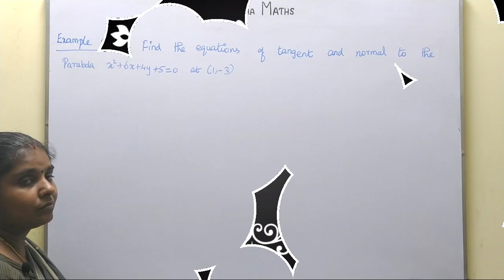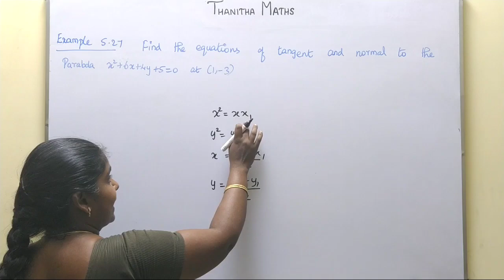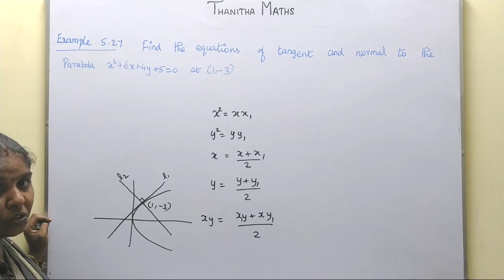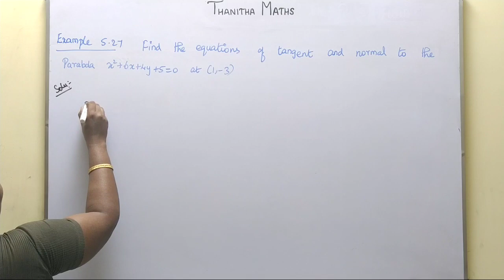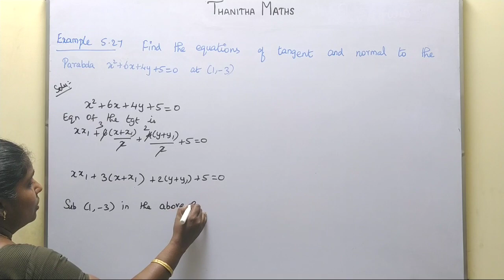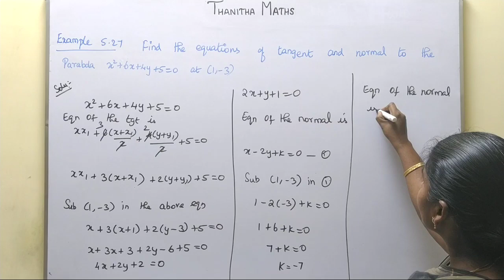12th Maths, Example : 5.27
12th Maths, Example : 5.27 CHAPTER 5 – Two Dimensional Analytical Geometry-II
5.1 Introduction
5.2 Circle
5.3 Conics
5.4 Conic Sections
5.5 Parametric form of Conics
5.6 Tangents and Normals to Conics
5.7 Real life Applications of Conics